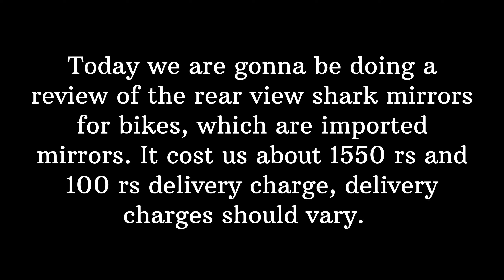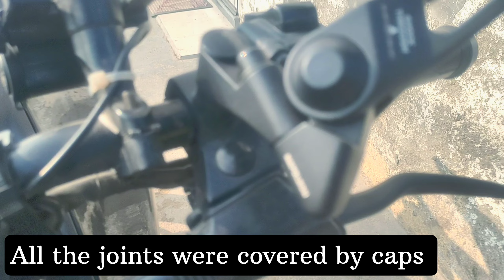New Design Universal & Bar End Mirror 🔥| Yoke Mirror With Bar End Mirror For Any Bike ✔️🔥❤️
**•• VIDEO TITLE. ••**

New Design Universal Yoke & Bar End Mirror ✔️🔥 Yoke Mirror With Bar End Mirror Fur Any Bike✔️🔥 I Best
Accessories For Bike Modifications

Hello Everyone

Hello friends..

My self Manthan Dogra. Today in this video i am going to show you Yoke mirrors unboxing and review, this mirror is also use like bar end mirrors in size. This mirrors is bigger in comparison of bar end mirrors and it covers more area then bar end mirrors. These are universal mirrors for any bike comes in premium segment. These mirrors can easily fitted in your bike, you can install them easily at home.

I Hope You like This Video. Stay Tunned for such these kind of videos✌️✌️

destination_less_rider

Guy's if you want to buy any products from pgx auto pitstop...

(for and order and product query)

1. Mobile phone Vivo v20 2021 - Vivo V20 Midnight Jazz, 8GB RAM, 128GB Storage

2. DIGITEK® (DTR-200MT) (18 CM) Portable & Flexible Mini Tripod with Mobile Holder

Editing software:-

Thanking you to all the viewers to watch the video.

Vide Keywords
r15 accessories
r15 accessories near me
remington r16 accessories
yamaha r15 accessories price list india
Blanco quatrus r16 accessories
r15 accessories online
r15 areessories shop near me
yamaha yzf r15 accessories
yzf r15 acressories
yamaha r15 accessories mumbai
yamaha r16 accessories
r15 vZ aceessories all parts
r15 v3 accessories amazon
r15 v3 acressories all parts
r15 v3 accessories aliexprass
r15 v3 all accessories
yamaha r16 aftermarket accessories
r15 v2 all accessories
r15 v3 all accessories price
r15 vZ all accessories price
r15 yamaha all accessories
yamaha r15 v3 aftermarket accessories
yamaha r15 v1 aftermarket accessories
r15 bike accessories
r15 v4 arressories Guy online
r15 v3 accessories bandidos
r15 v3 arressories Guy online
r15 v3 bsb accessories
r15 v2 bike aeeessories